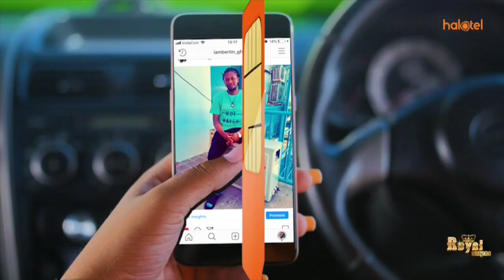MCL MAGAZETINI, MACHI 08,2019: MBOWE, ESTER MATIKO WAMEACHIWA